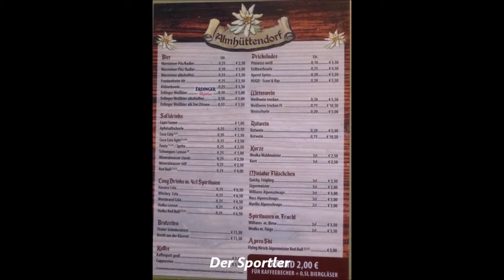Cranger Kirmes 2018 * Rundgang Teil 7